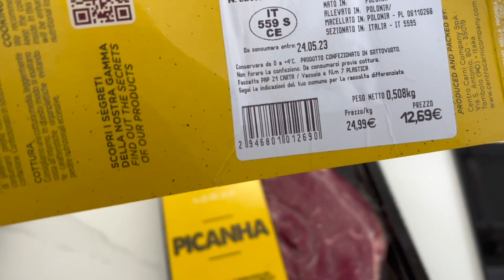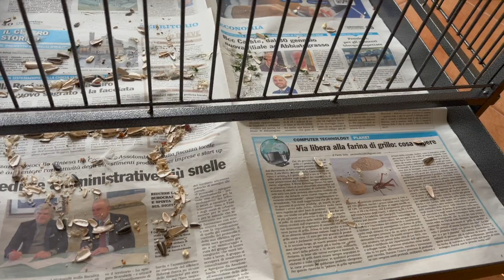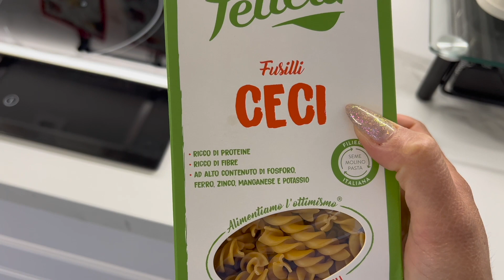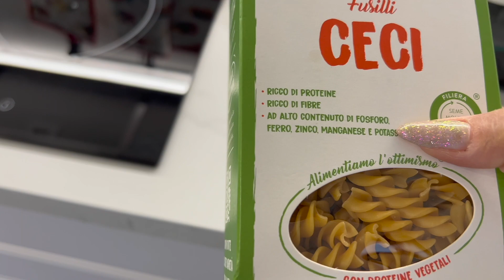COMO PERDER BARRIGA RÁPIDO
♡ Snap: desyeaury

▷ EQUIPAMENTOS:
Câmeras - Canon Eos 70D e Iphone 13 Pro